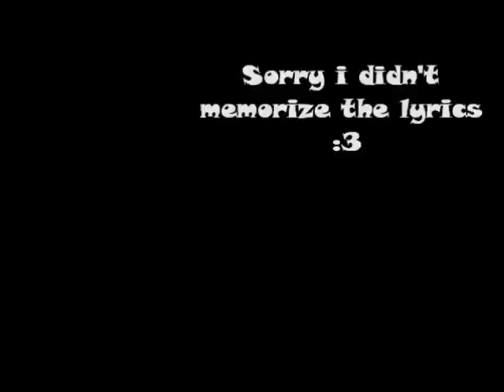Carly Rae Jepsen - Call Me Maybe ( cover by Gynz )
HALO guys! i love this song's called "CALL ME MAYBE" i wish ya'll love this cover :D